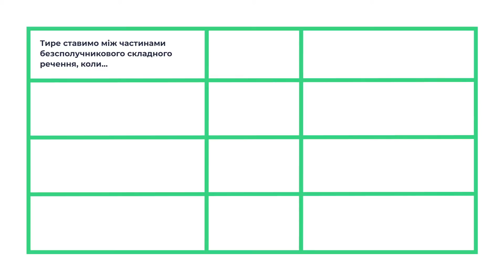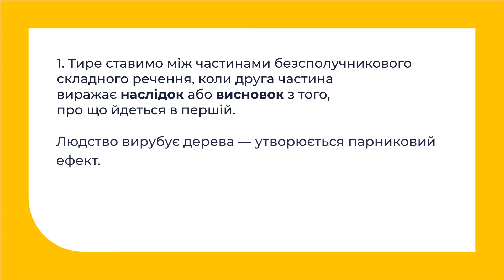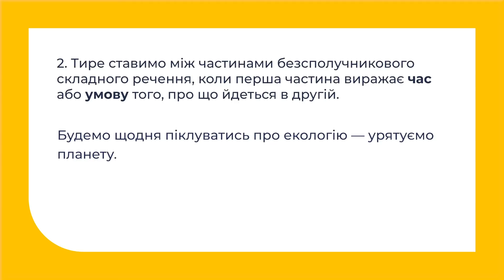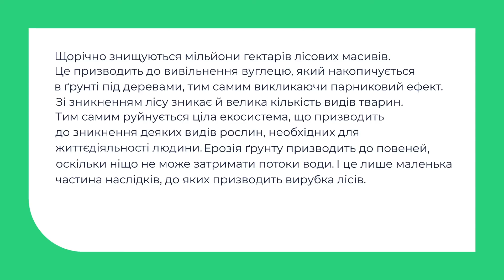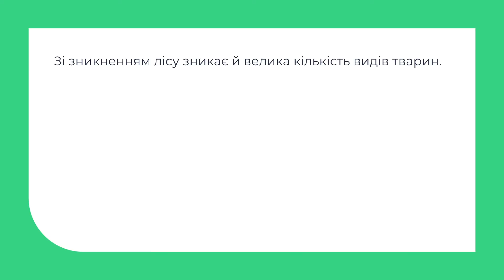9 клас. Українська мова. Тире в безсполучниковому складному реченні. Частина 2